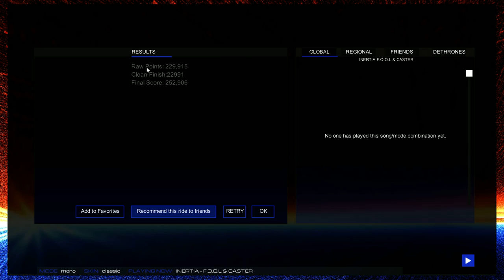03.F.O.O.L & Caster - INERTIA